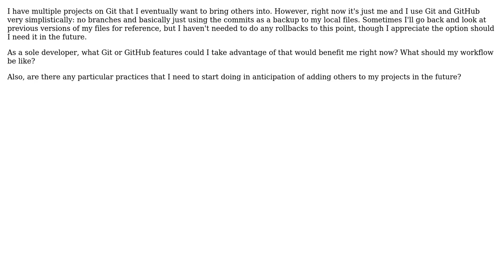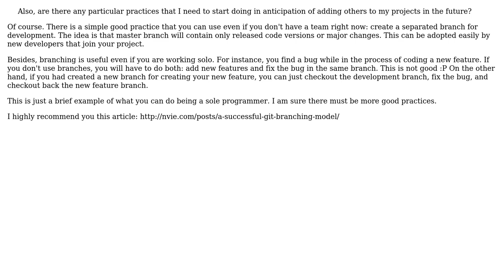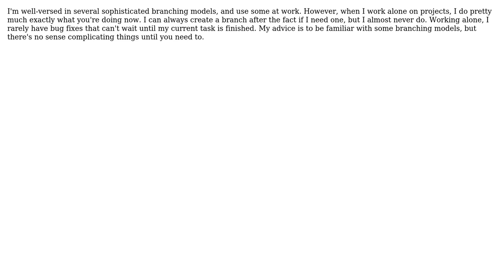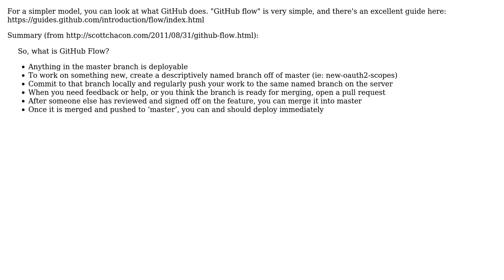Software Engineering: As a sole developer (for now), how should I be using Git? (5 Solutions!!)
Software Engineering: As a sole developer (for now), how should I be using Git?

With thanks & praise to God, and with thanks to the many people who have made this project possible! | Content (except music & images) licensed under CC BY-SA | Music | Images & others | With thanks to user xtian user VirtuosiMedia user Newtopian user Karl Bielefeldt user Glorfindel user Emmett user Cristian user AdrianoFerrari and the Stack Exchange Network Trademarks are property of their respective owners. You are responsible for your own actions.